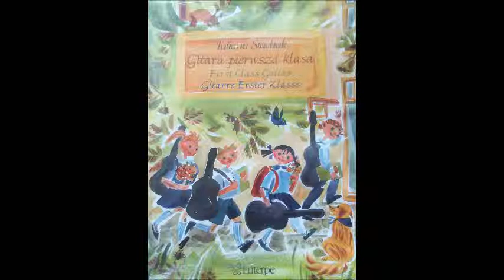W murowanej piwnicy s. 18 - akompaniament